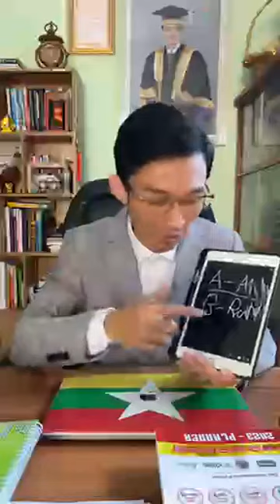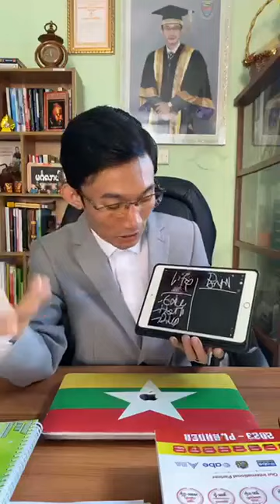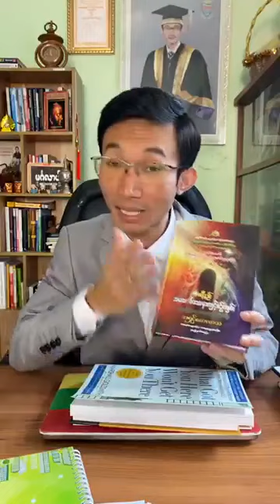Life & Business Strategic Plan ဘယ်လိုရေးဆွဲသွားမလဲ? Zin Phyo Paing MESI